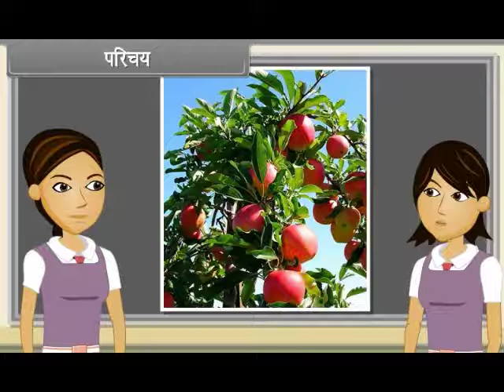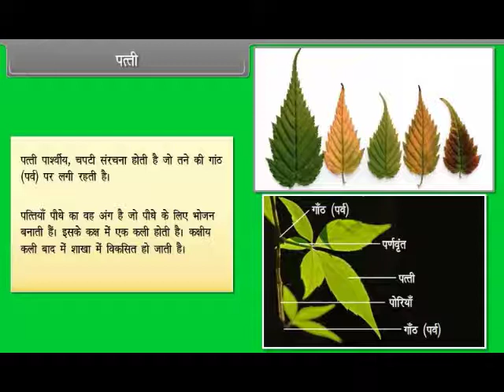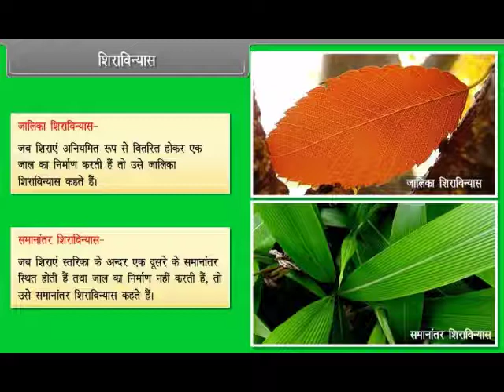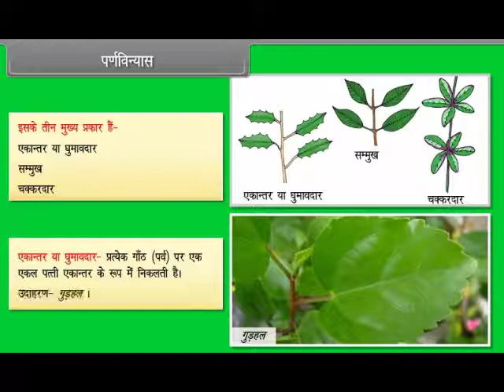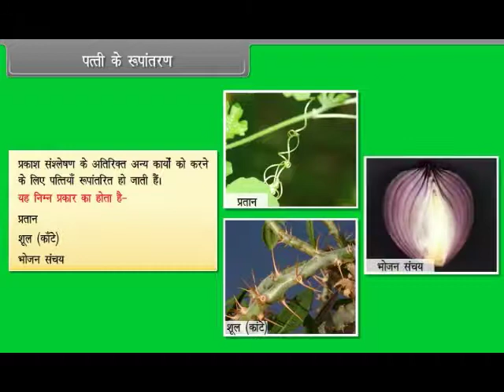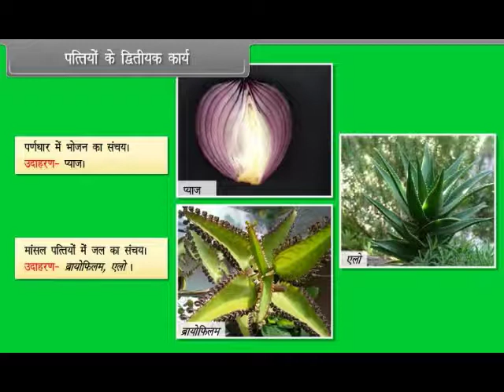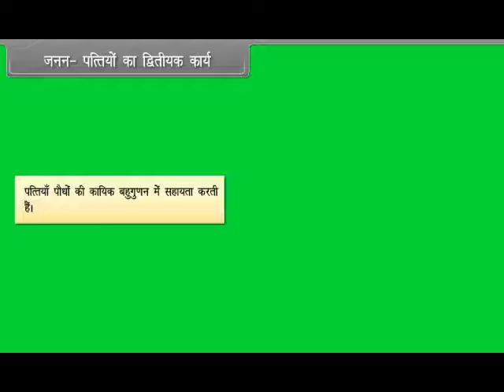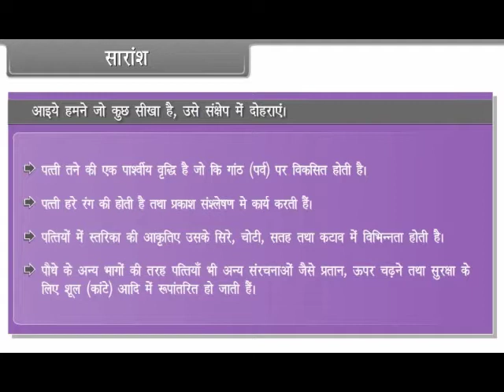Morphology of Flowering Plants Leaves